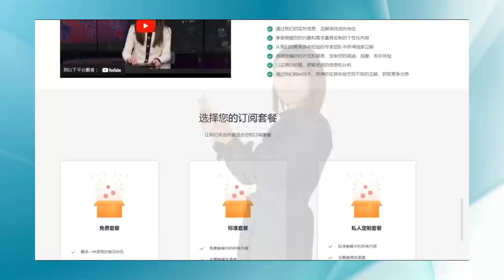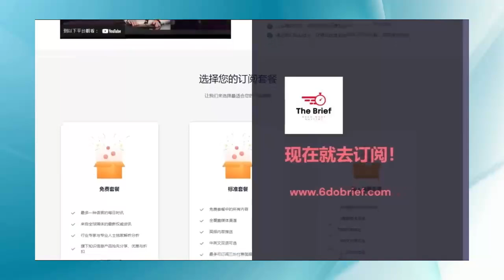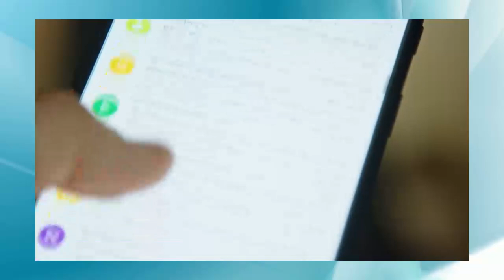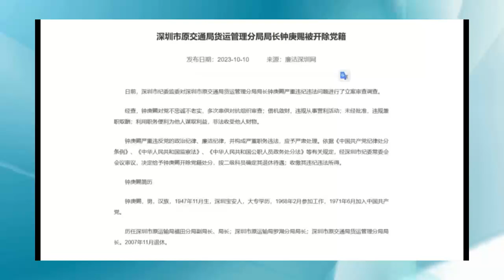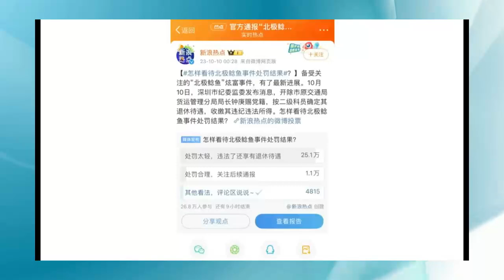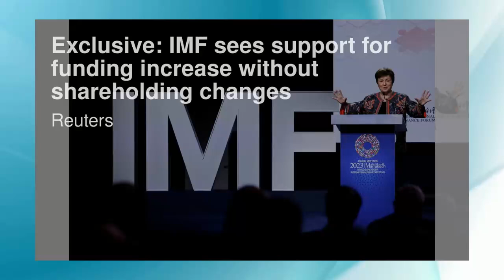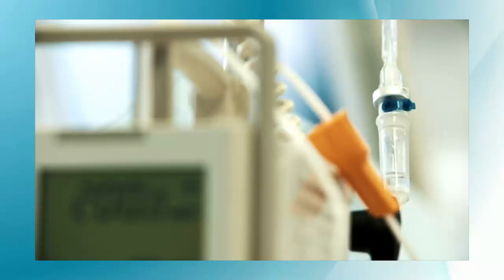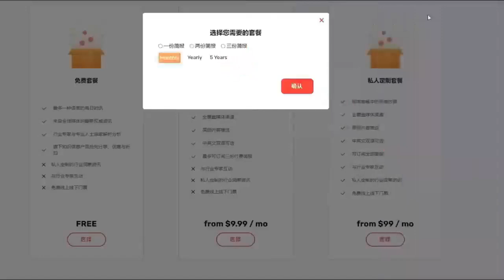華爾街電視完整版（20231011）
详解中以关系历史：习近平真的支持巴勒斯坦？ ｜ 华尔街现场：话中国

中国经济放缓，对世界意味着什么？ | 华尔街现场：外交政策智库

印度12名新生儿集体离奇死亡：是印度医疗失当？还是神秘病毒入侵？印度医疗系统的隐忧 I 亚洲大眼睛第23期：小安

中芯国际在美狂捞15亿！商务部向中芯大开绿灯；拜登算盘打错，台积电在美水土不服，高通邀请中芯也在美建厂 | 辛枫视线

余茂春中文讲解：中共不具备做世界领袖, 中美进入新冷战, 中共政治化的杭州亚运会 | 华尔街现场

习近平应该知道为什么市场信心没有恢复；联邦储备银行总裁卡什卡里：软着陆在望，但风险仍然存在；恒大已成为中国债务驱动的房地产危机的典型代表：華爾街電視簡報20231011

开除党籍保留退休待遇！“北极鲶鱼”坑爷爷挨得处分有多重？深圳纪委监委不提收缴多少违纪违法所得｜热点深度（20231011）

余茂春谈中国内幕: 中国对巴以惨案反应冷淡, 中美学术交流应采取重组行动 | 华尔街现场：哈德逊研究所

哈马斯的袭击改变了一切；围困加沙并不是解决办法；德国各地极右翼和民粹主义情绪正在上升；审视最高法院即将审理的社交媒体案件：华尔街评论20231010

IMF：中国地产危机以及消费者企业信心的疲软对全球经济构成重大风险！下调对中国经济增长预测；由于对利率的担忧，外资流出冲击了亚洲股市；以色列-哈马斯战争，全球石油价格会继续上涨吗：華爾街電視簡報